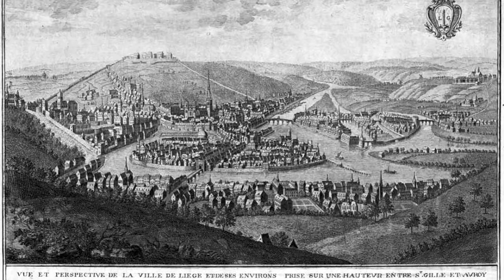Dieudonné-Pascal Pieltain (1754-1833): 3ème Concerto en Si bémol pour Violon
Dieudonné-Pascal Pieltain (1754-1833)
3ème Concerto en Si Bémol Majeur pour Violon et Orchestre

I. Allegro 00:00
II. Adagio 11:09
III. Rondo (Presto - Andantino - Presto) 14:00

Patrick Cohën-Akenine, violon
Les Agrémens
Guy Van Waas, direction

Album "Quatre Wallons À Paris", 2005 Ricercar